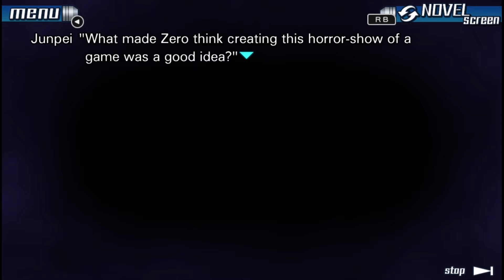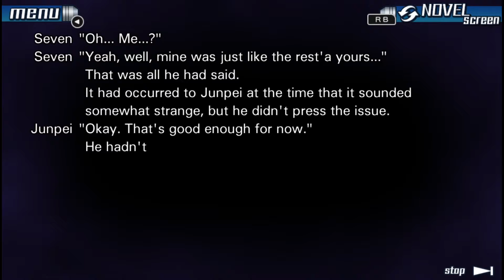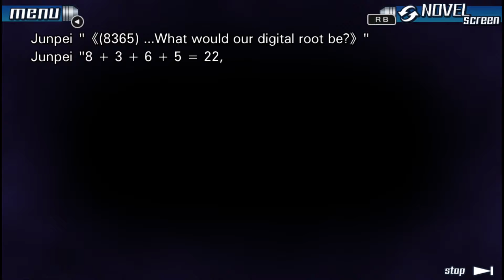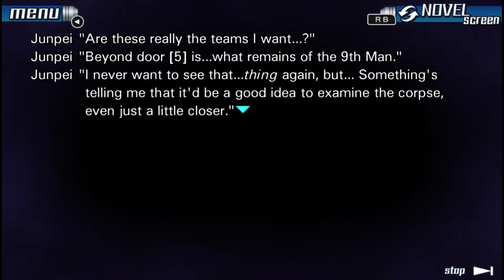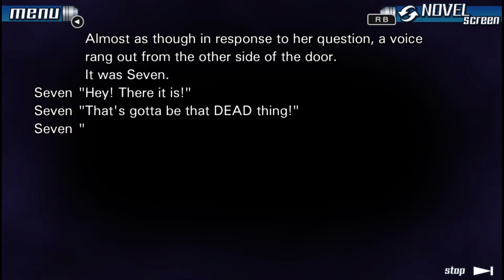Cabin Room 92 | Zero Escape: 999 - Part 3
We head into the first escape room in Nine Hours, Nine Persons, Nine Doors! It's "Room 92" and it has a bunch of puzzles!

Portions of the materials used are trademarks and / or copyrighted works of Spike Chunsoft. This material is not official and is not endorsed by Spike Chunsoft.